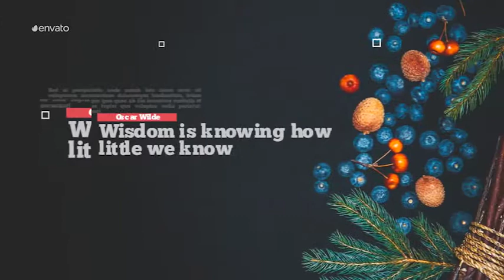Clean Slideshow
Color Control
    Duration: 00:45 (10 media and 10 titles)
    No plugin required
    Fast render